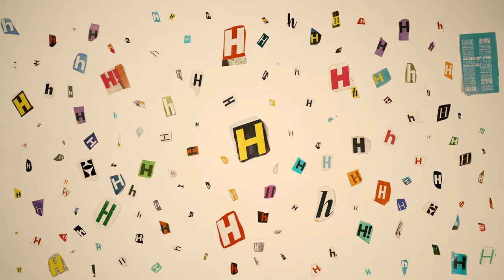H IS SILENT | A Short Documentary About Isolation, Loneliness, and Social Media (2022)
11.14.22. Growing up, any time that Brenden Bowers found himself alone, he filmed the moment and posted it online. The result is a YouTube channel hosting 4,000 videos spanning the past four years, all of Brenden doing essentially nothing. This documentary explores the therapeutic art of capturing isolation.
Directed by Ethan Locy and Brenden Bowers
Cinematography by Brenden Bowers
Sound by Kendra Pook
Special Thanks to Alaskan Tapes & Justin Wells